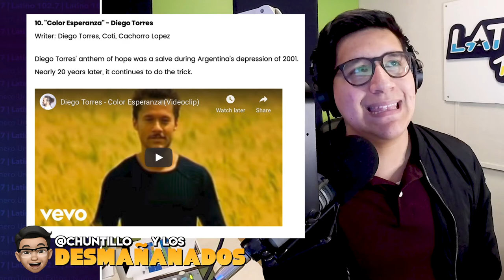Chiquis y Lorenzo QUIEBRAN? Zendaya gana EMMY! | Chuntillo & Los Desmañanados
HOY: LUNES 21 de Septiembre, platicamos sobre el fallecimiento de la juez de la suprema corte: Ruth Bader Ginsburg, Zendaya de 24 años del show "Euphoria" de HBO se convirtió en la más joven en ganar el premio a la mejor actriz principal en un drama, y Billboard está celebrando el mes de la herencia hispana con los 50 mejores éxitos de todos los tiempos!